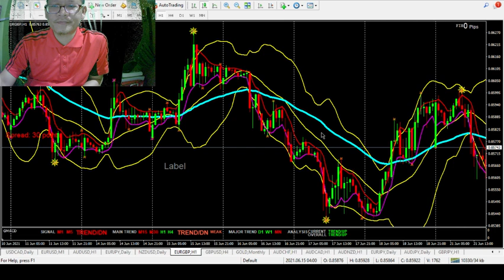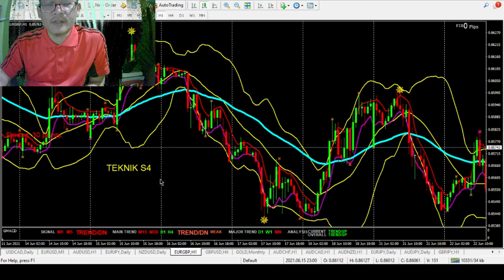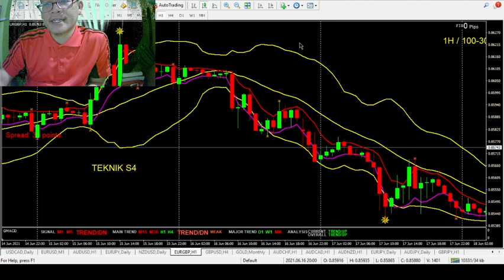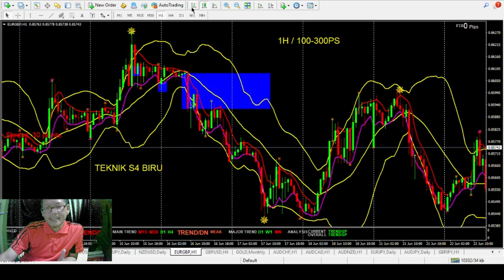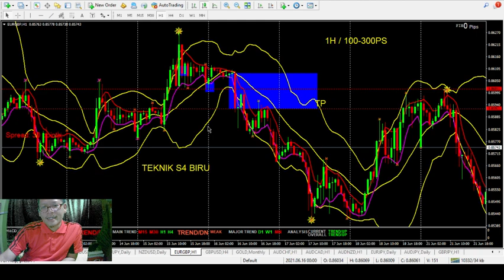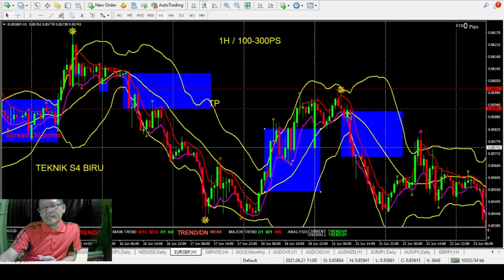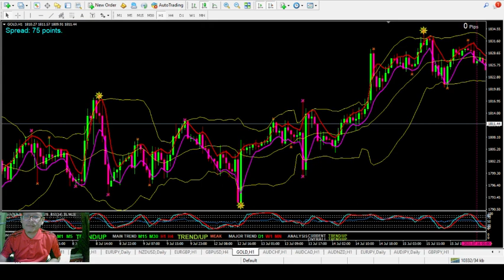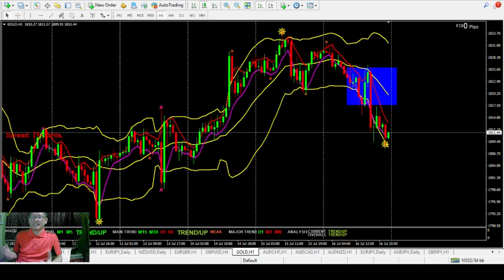TEKNIK SEGIEMPAT BIRU Trader Novis 100-300pips / GOLD by SUHAILIN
Teknik ini telah sy gunakan bagi mndapatkan ratusan pips.
Cari pips bukan untung.

PERINGATAN

ANDA BERTANGUNGJAWAB TRADE ANDA DAN TIDAK ADA KAITAN DENGAN SAYA.
TEKNIK INI TELAH DIUJI CUBA DAN DIBERIKAN KEPADA SESIAPA SAJA.
KALAU BERMINAT BELAJAR.. BELAJAR RAJIN , LATIHAN RIBU2 KALI
JANGAN TAMAK..

Semoga memberikan panduan